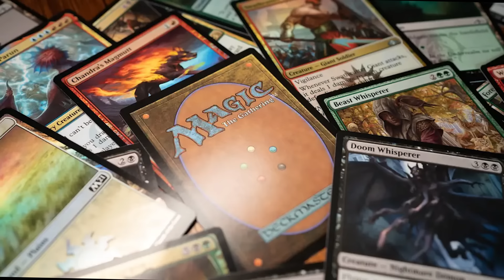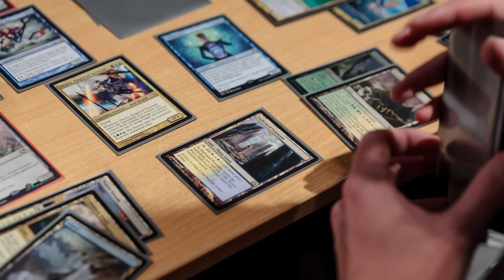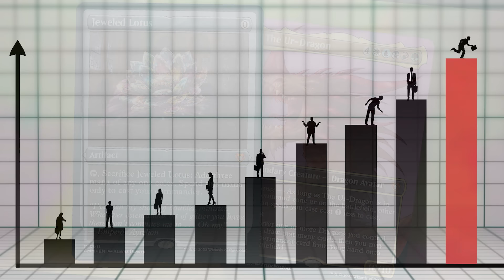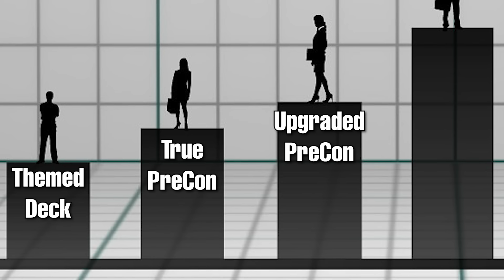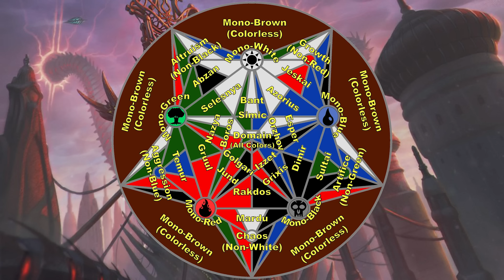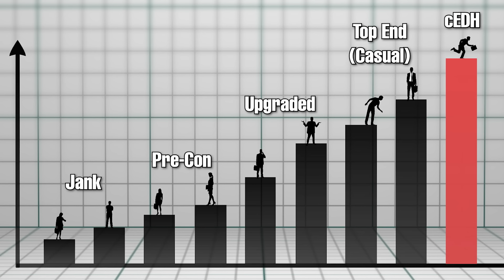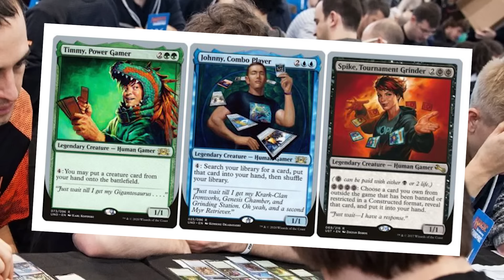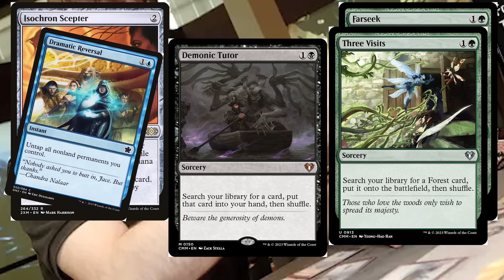How To Judge Power Levels in EDH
Have you ever been at the Commander table wondering how your deck stacks up against the local shop randoms? Or how you can make sure not to either stomp your friends or lose to them miserably to them? In this video I will teach you some basics of how to judge your own power level and how to ask others about their decks so you can make your best guess about the power level they are running at. NO more will you have a terrible match up against someone because you will know to either ask them to play a different deck or you can change the deck you are playing accordingly.

-Azoreign